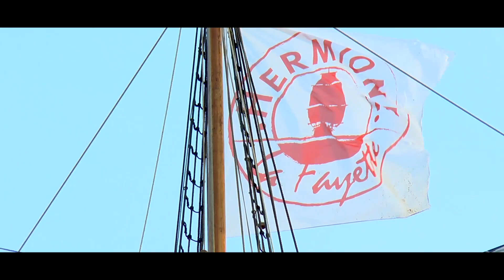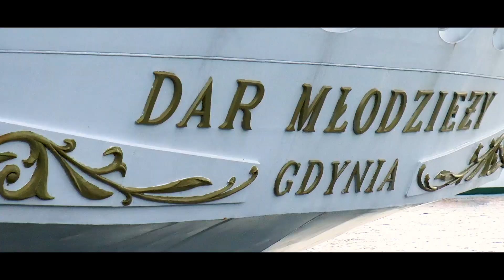ARMADA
Rassemblement des plus grands voiliers du monde lors de la grande ARMADA de Rouen 2019.